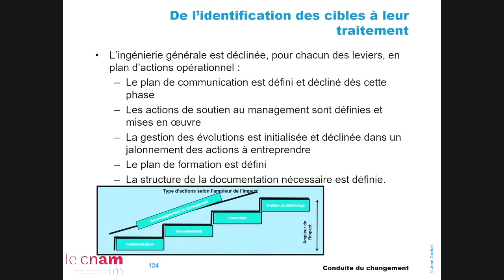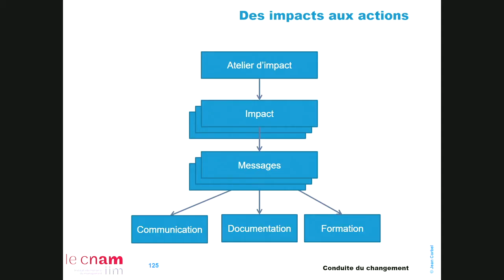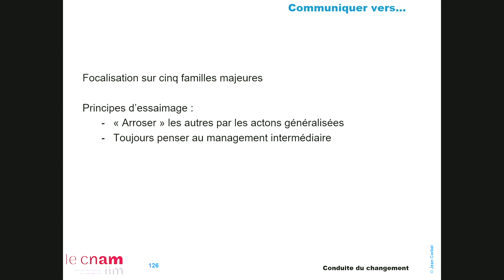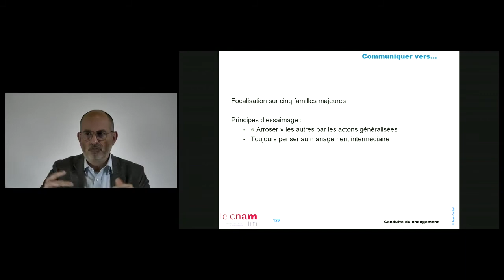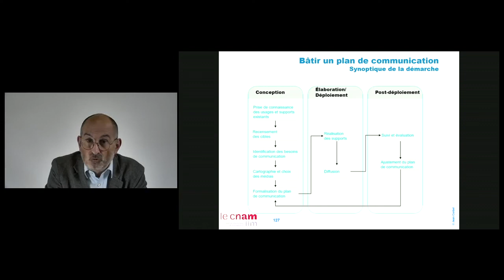26 - Ayant identifié les impacts sur les parties prenantes, qu'en fait-on?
Voici la dernière vidéo planifiée de ce cours. Si vous étiez inscrit au cours du CNAM (master 2 Organisation et conduite du changement), chaque vidéo serait suivie d'une activité pédagogique, cette dernière étant suivi d'un contrôle d'acquisition, en attendant la mise en pratique en classe sur un cas.